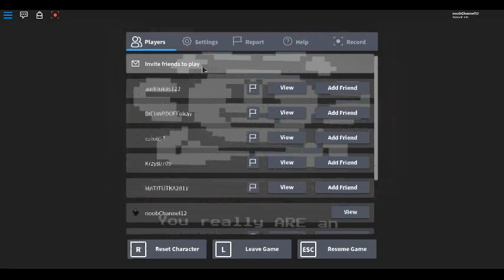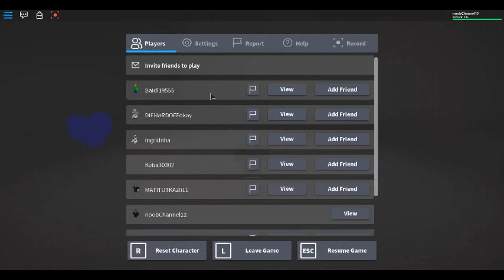Roblox Omega Flower boss fight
Undertale by tobyfox